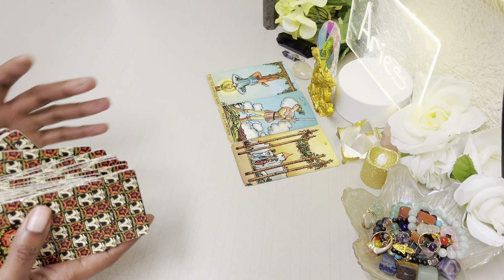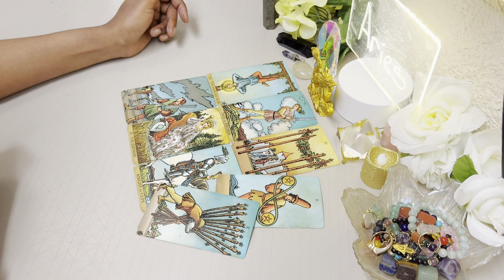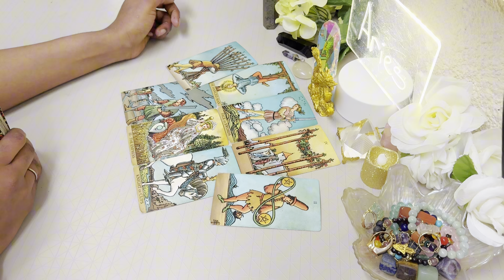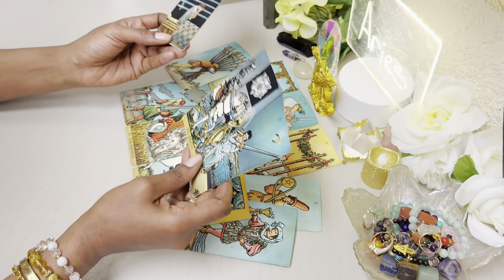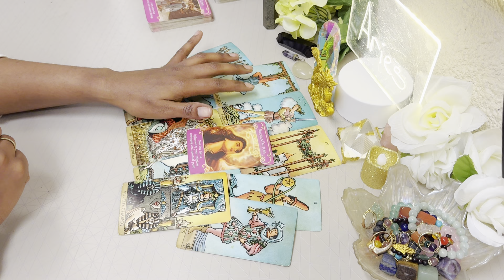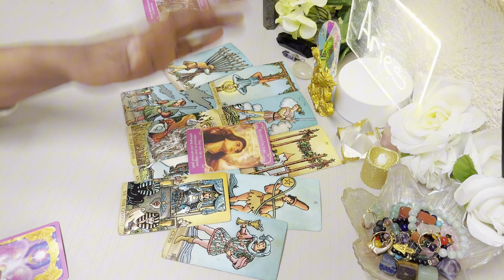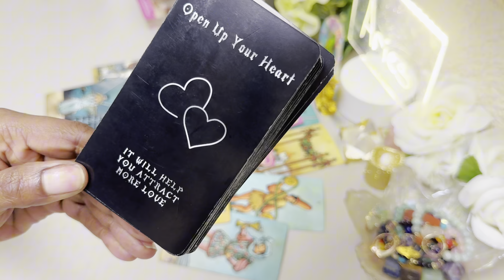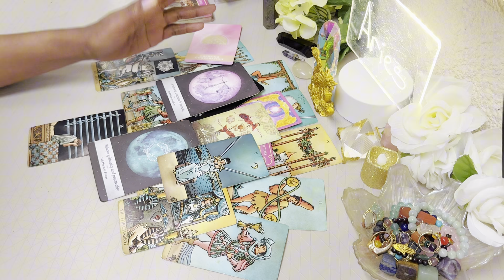ARIES ♈️ APRIL | STOP STRESSING! It’s ALREADY YOURS Aries 🎁 Tarot Reading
Aries Tarot Reading April 2024